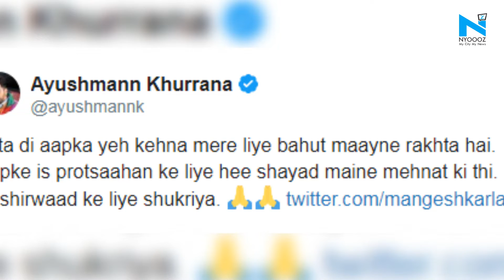Lata Mangeshkar praises Ayushmann Khurrana for Andhadhun, Ashirwad ke liye shukriya, says actor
While Ayushmann Khurrana won last year's National Award for Best Actor for his performance in Sriram Raghavan's Andhadhun, it was Lata Mangeshkar sweet note on Twitter that filled the actor with gratification.